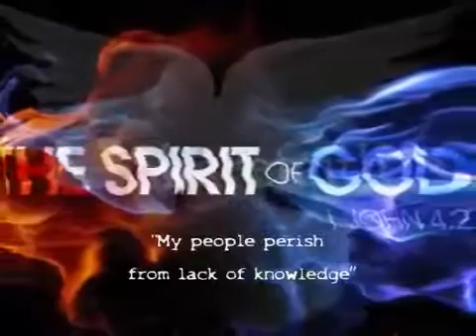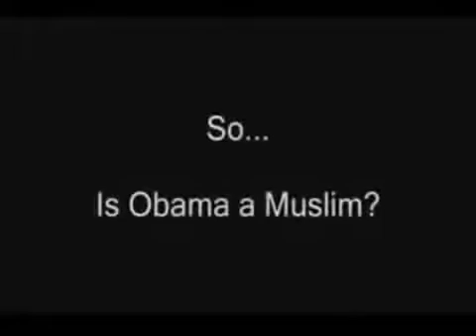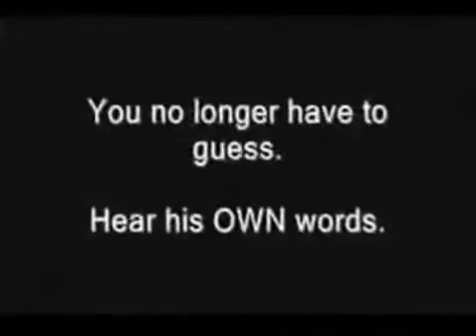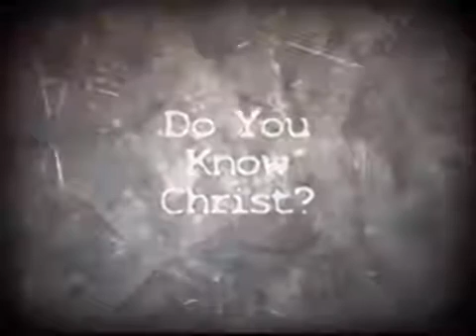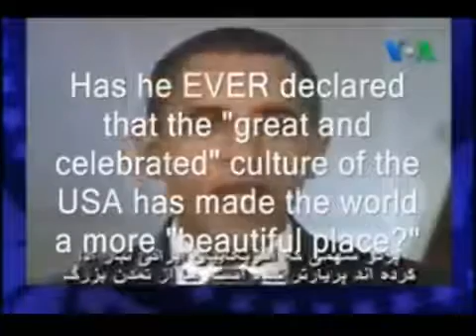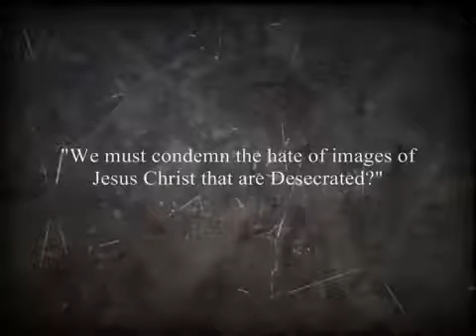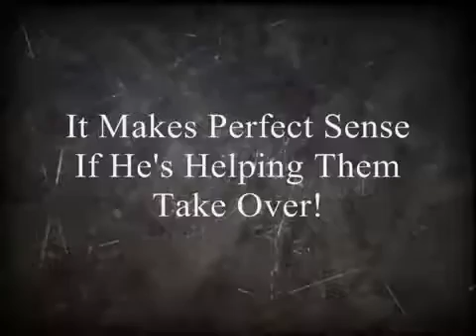Obama: 'I don't think we're losing' a...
President Obama said in an interview that his strategy against ISIS isn't failing. CNN's Jim Acosta reports.

obama is a muslim! Hello That's Why Isis is Out of Control!, obama is a muslim! Hello That's Why Isis is Out of Control!

A pair of radical thinkers tries to sell the Sharks on an up-and-coming organization: ISIS. Get more SNL on Hulu Plus: Get more SNL:

Obama has ordered us military airstrikes against ISIS in syria. The US military and partner nations from the anti-ISIS coalition have launched the first attacks on Islamic State targets in.